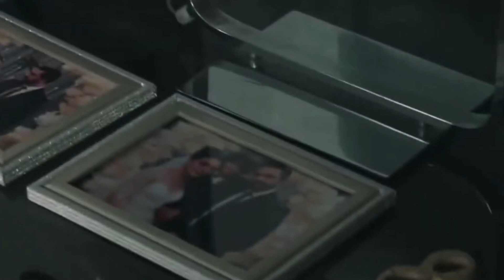yaman gets emotional reading letter from seher and reminisces about her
Watch as Yaman gets emotional while reading a heartfelt letter from Seher, bringing back cherished memories of their time together. Join Yaman as he reminisces about Seher, reflecting on their special moments and the impact she had on his life. Don't miss this touching moment filled with love and nostalgia.